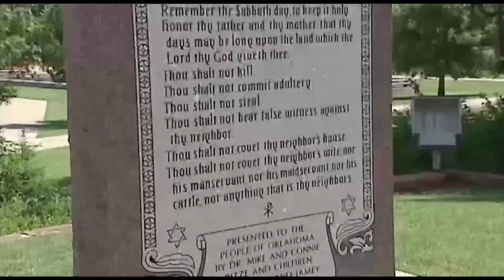Defiant OK Governor: Ten Commandments to Stay Put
The governor of Oklahoma says the granite monument of the Ten Commandments will remain standing at the state Capitol.